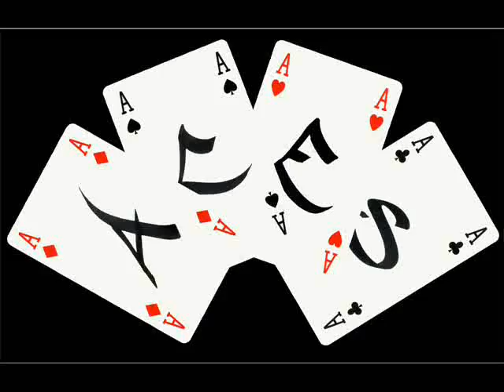Drinking Proper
My BlogTV channel
Fridays 7PM EST

WARNING!! This is a channel for drinking, talking smack,razzing and having fun, so take it for what it is. remember we're all over 21 and whatever we do, DO NOT TRY if your not a hard drinker. all challenges are for 5AD members only. if you do try them, do so at your own risk. we do not advocate excessive drinking. drink responsibly and please don't drink and drive.